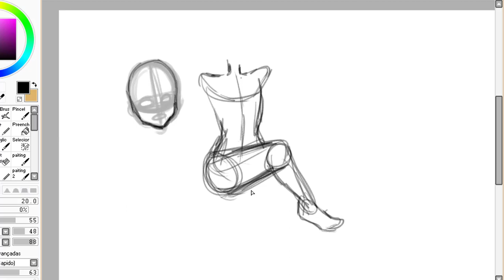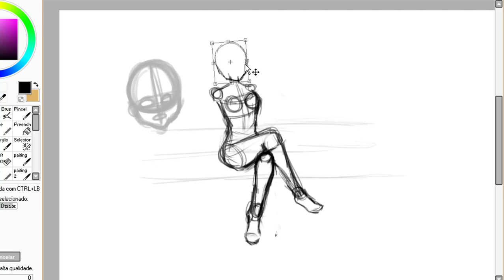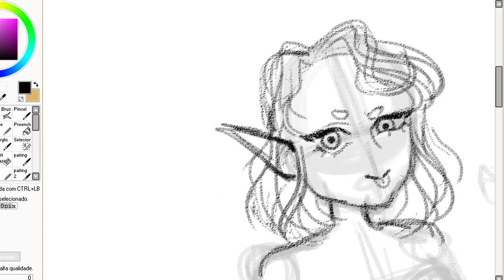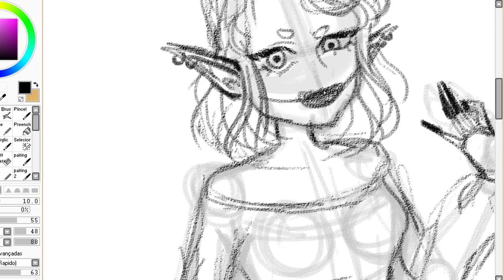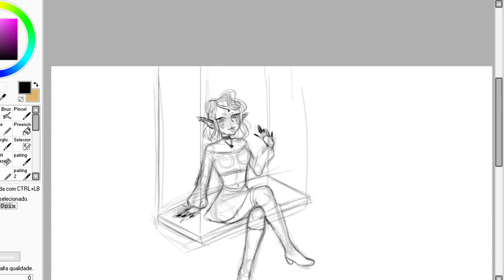[SPEEDSKETCH] Creating Elizabeth (OC)